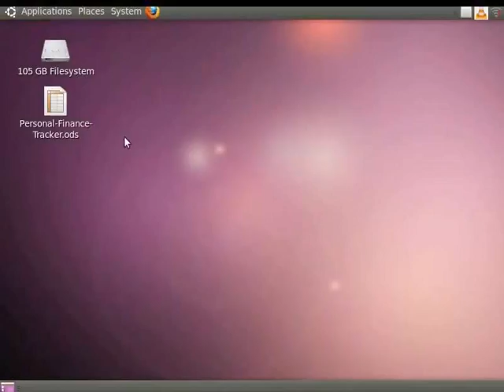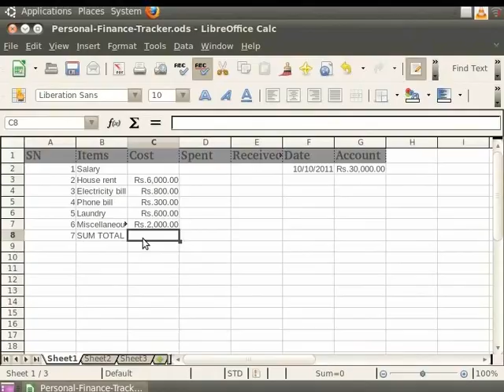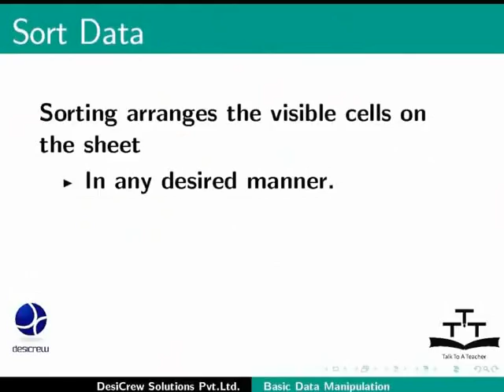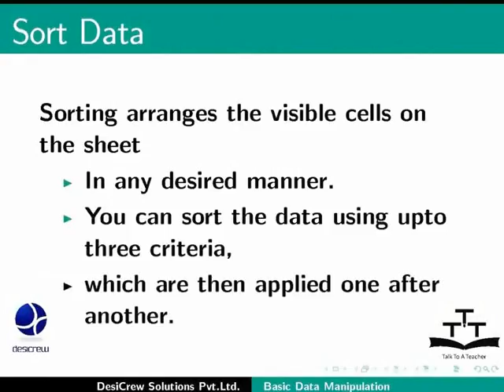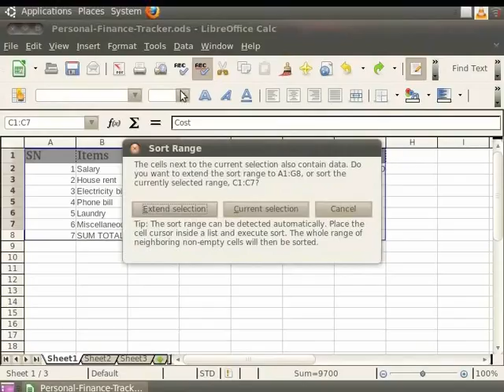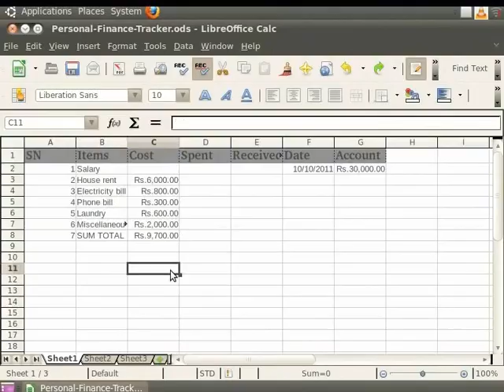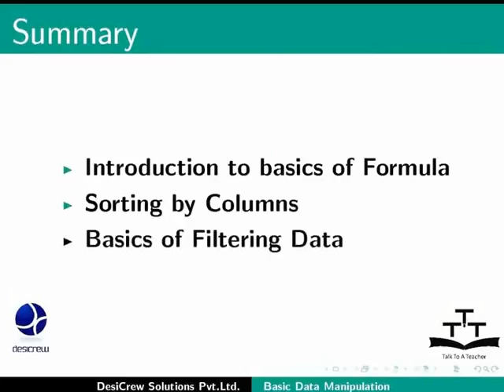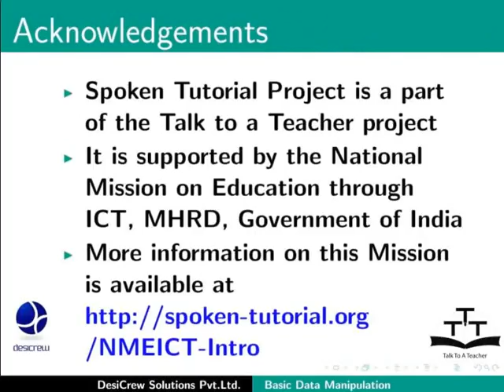Basic Data Manipulation - Sanskrit